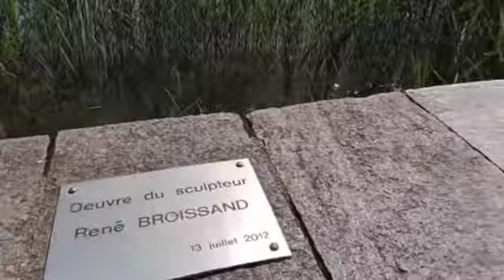انشودة روعة مع مناظر جميلة جدا 💞